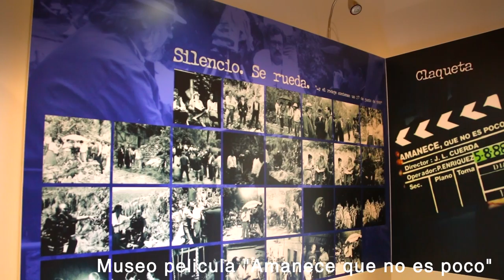VOLANDO POR AYNA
Video turístico promocional de la comarca de la Sierra del Segura Albacete. Eminentemente son videos "a vista de pájaro" con Drone poniendo en valor los recursos más interesantes de la comarca: patrimonio, naturaleza, lugares mágicos, fiestas y tradiciones.